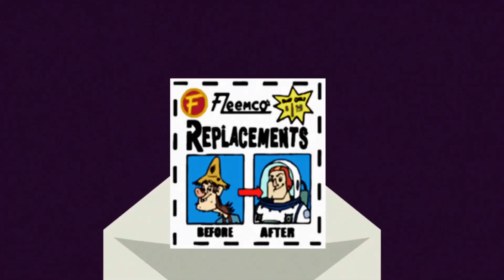Disneys Erstatterne - Intro (Norsk/Norwegian)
Sanger: Håvard Bakke

Todd og Riley var ikke glad
så fant de Fleemco i et blad
De sendte av sted en dollar og litt mynt
fikk en superspion mor og en våghalsfyr til far

Erstatterne, erstatterne

Så nå når noen voksne er slue, lure og sure
og alltid gjør det verre enn galt

Hallo! Fleemco!
Sir, vi trenger en erstatning!
og det fort!

Så når de som vil bytte noen vekk
med noen som er kjekk
men det kan bli mye mekk
gjør det bedre, stille, sterke,
ganske smart og kul og til og med litt streit
Kall inn erstatterne

Erstatterne... hent erstatterne...
Vent på erstatterne
Erstatterne... hent erstatterne...